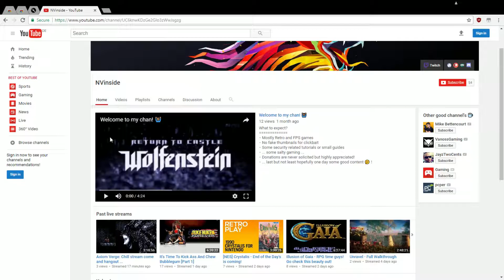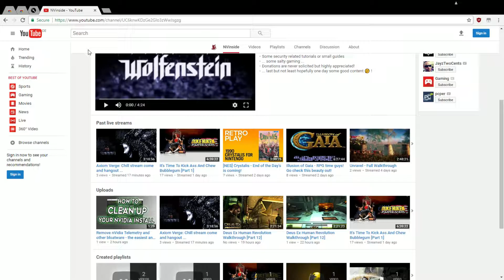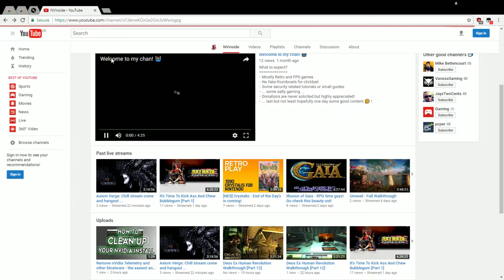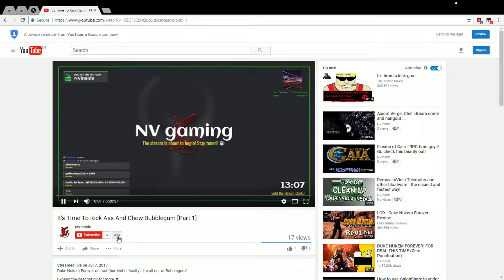How To Support your Favourite YouTuber by disabling your AdBlocker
In this tutorial I quickly show how you support a specific video/channel without entirely disabling your adblocker for entire YouTube.

I tested it on Chrome, but it also works on Opera/Firefox.